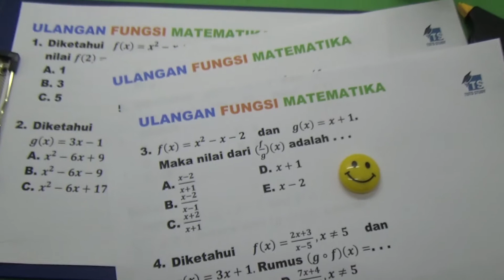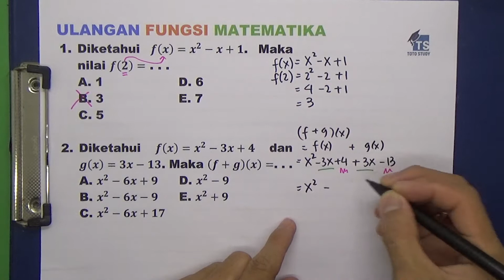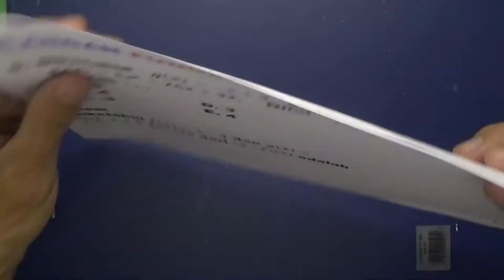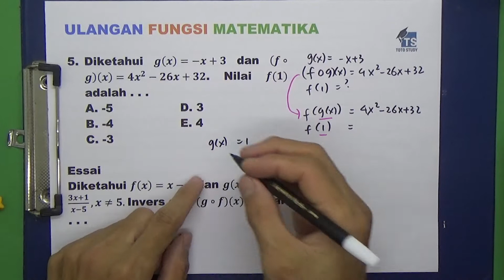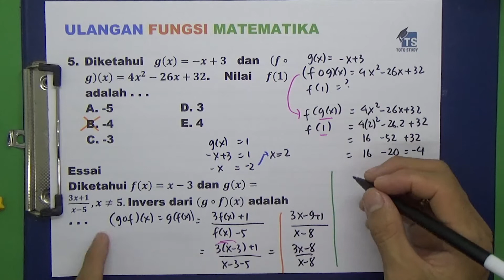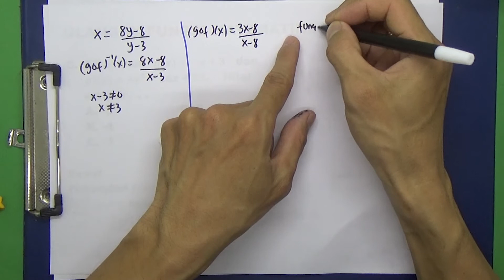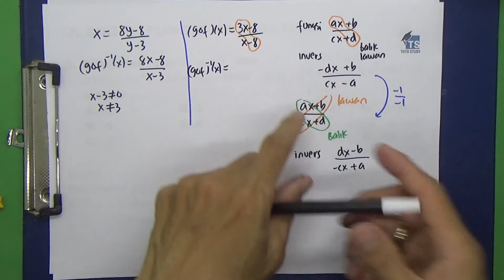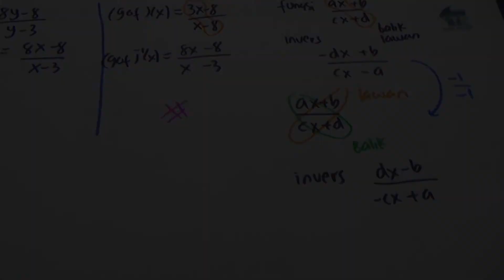Ulangan Fungsi Matematika Kelas 10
Video ini berisi latihan ulangan Fungsi matematika kelas 10 kuirkulum 2013.  5 soal pilihan ganda dan satu essai
Simak videonya.  Semangat belajar semuanya

Softwares :
Adobe Premiere Pro
Adobe Photoshop